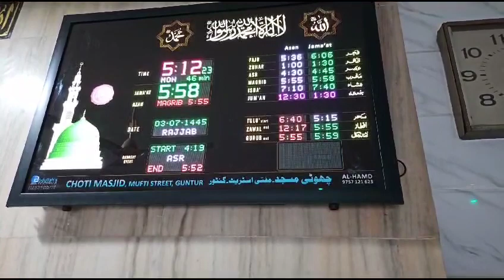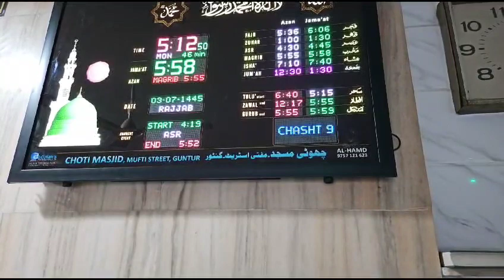ABDULLAHS ELECTRONICS CENTRE Watch Installed Guntur Andhra Pradesh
NEW MODEL. P4-i24.     SIZE. 60*35.   MADINA
LED in MADINA , KALMA. , ALLAH & MUHAMMAD

NEW FEATURES WITH SCROLLING DISPLAY. .

TAHAJJUD
SUBAH SADIQ
SAHR  IFTAR
HIJRI DATE & MONTH
ENGLISH DATE & MONTH. ETC